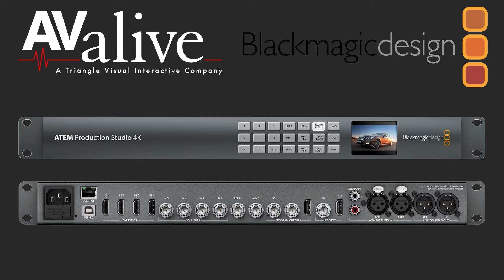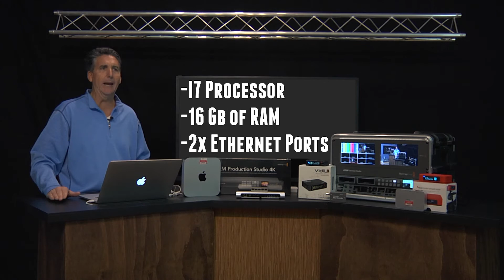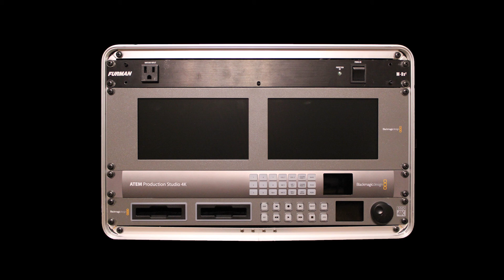Blackmagic ATEM 4K Switcher Web Streaming Overview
AValive rents and sells the BlackMagic Design 4K ATEM Studio Switcher and in this video we show how easy it is to set your ATEM 4K for your next webcasting or streaming event on any streaming provider like You Tube ,Livestream Ustream or any Flash Media H.264 platform.